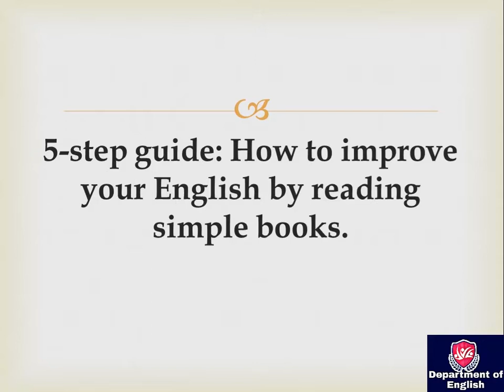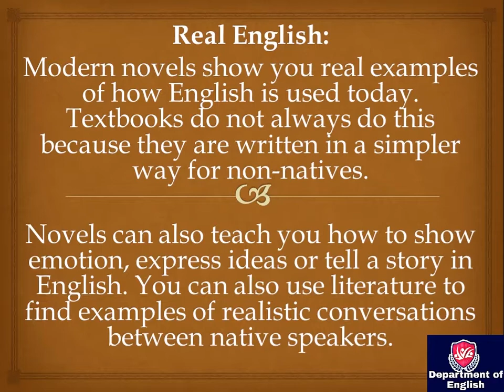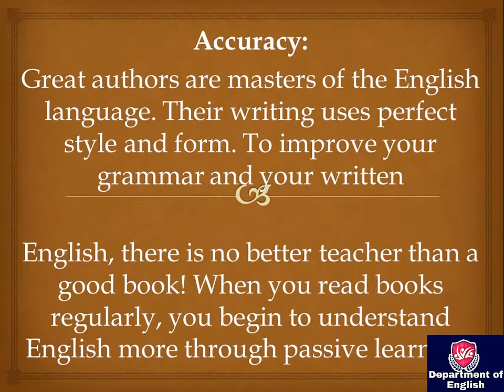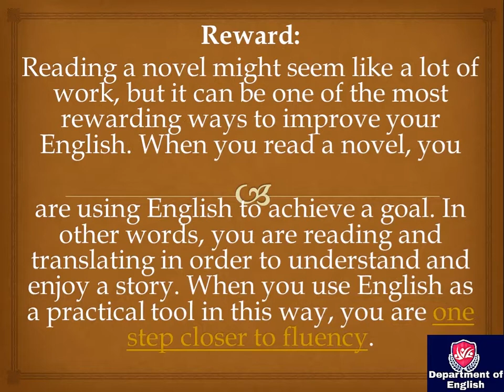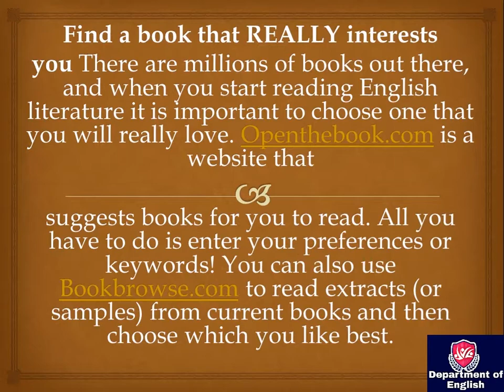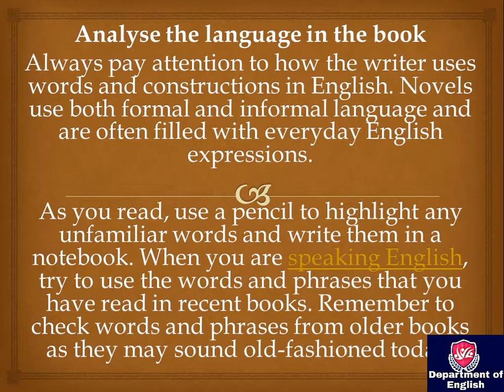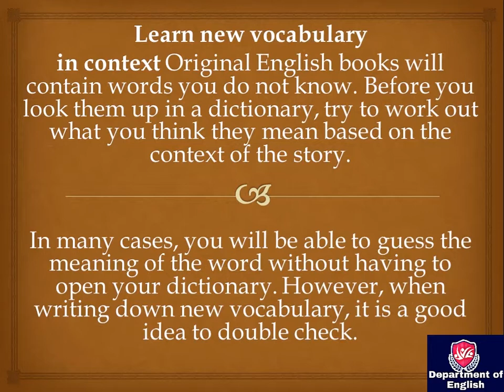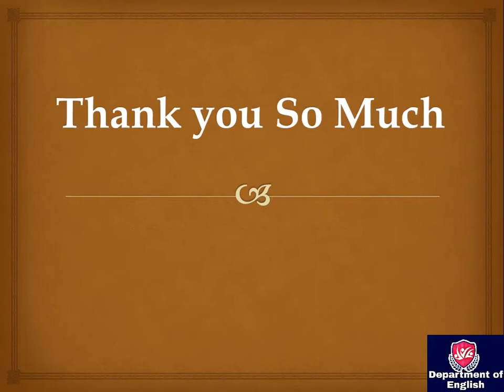How to improve English by reading Novels। How To Improve English By Reading Books। Improve English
Department of  English is one of the best Youtube channel in the world. Its mission from the beginning has been to establish itself as the chief center of English Studies in this part of the world. This YouTube channel is mainly for students in English and Bengali.